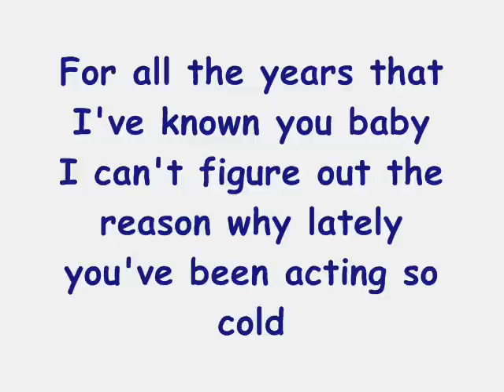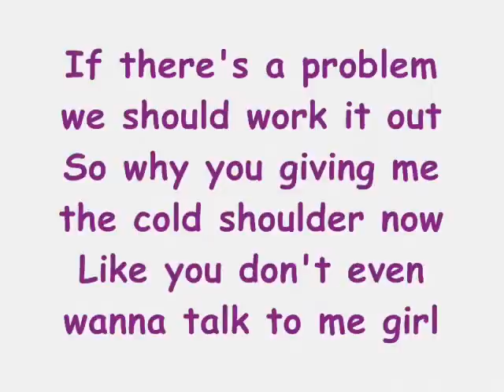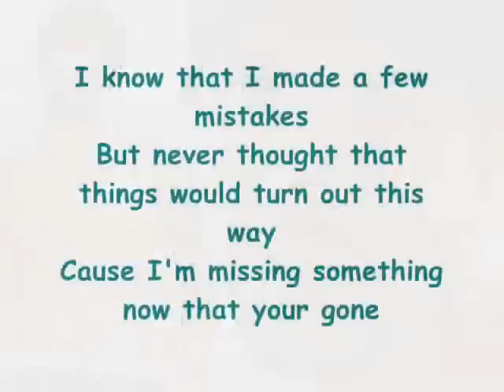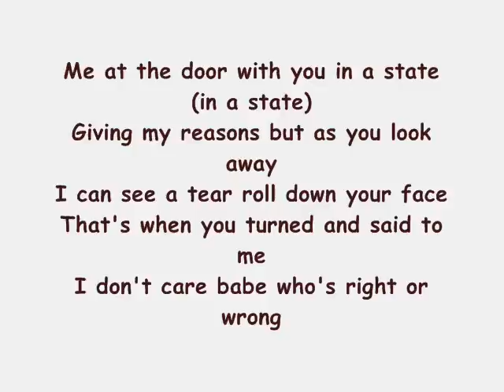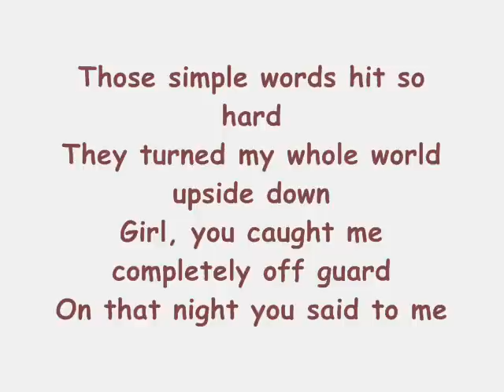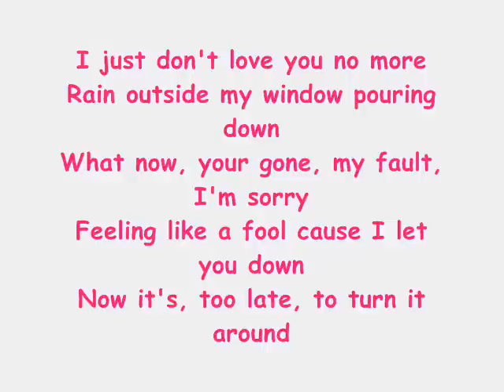craig david Don't Love You No More i'm Sorry) clip en parole - YouTube